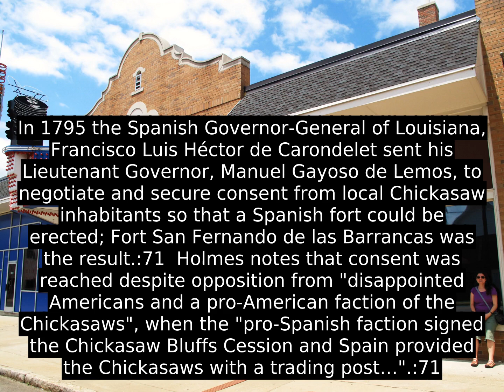Memphis, Tennessee (USA) - History and Facts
Memphis had a population of 652,717 in 2016, making it the second largest city in the state of Tennessee